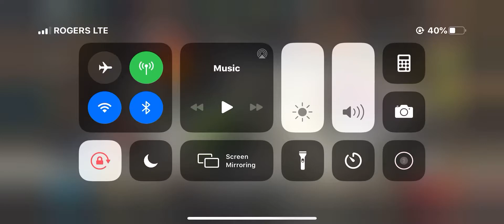Happy Anniversary Raiders ! ! !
Summoning Event